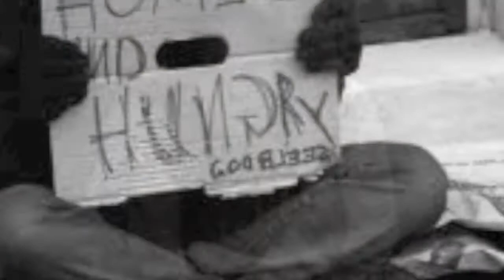TechLiteracy_Homelessness.mov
NCTE Mulitmodal poem